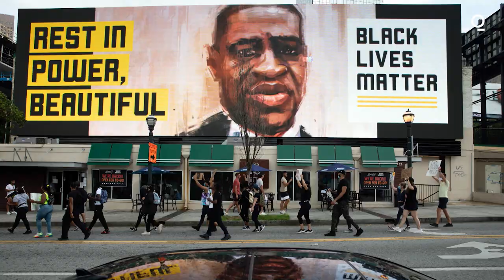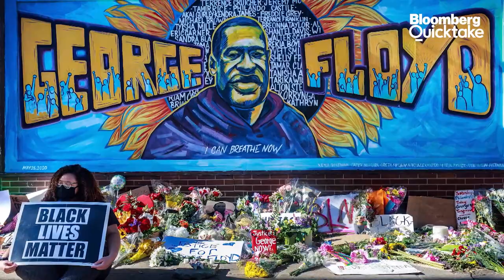Louboutin, Idris and Sabrina Elba Launch Social Justice Shoe Line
It's been over a year since the death of George Floyd sparked a global outcry for racial justice. Actor Idris Elba and his wife Sabrina have partnered with designer Christian Louboutin to release a shoe collection to benefit social justice and civil rights charities. Bloomberg's Francine Lacqua talked to them about keeping the conversation going and what meaningful progress means.